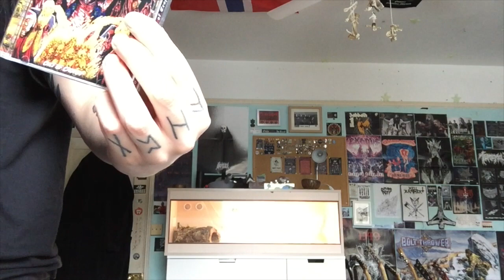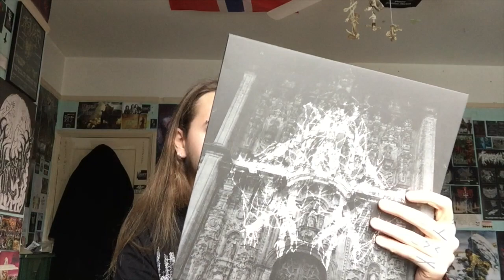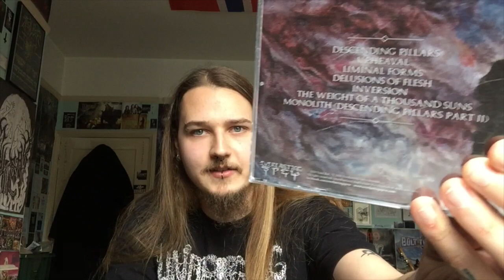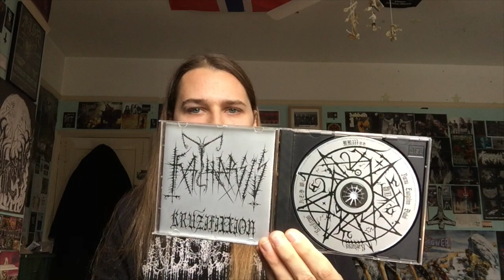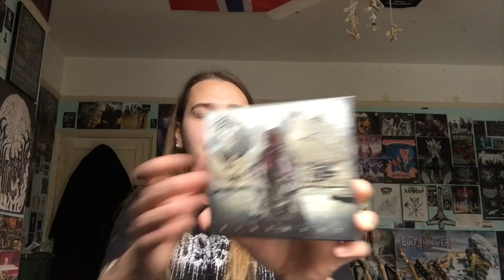Episode 108: 10 Metal Bands You Haven’t Heard But Should #45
Another 10 slabs of obscure Heavy Metal excellence!

1. Cropsy Maniac (Death-Thrash)
2. Ossuary (Death)
3. Had (Death)
4. Void Rot (Death-Doom)
5. Lady Beast (Heavy)
6. Assimilation (Death-Thrash)
7. Katharsis (Raw Black)
8. Evoke (Black-Thrash)
9. Messiah (Death-Thrash)
10. Gutvoid (Death)